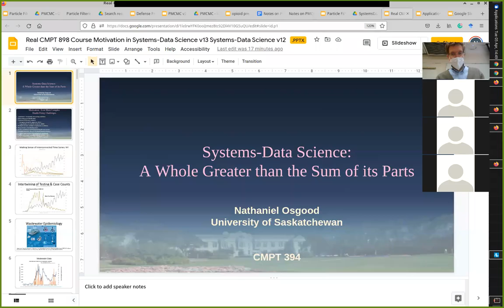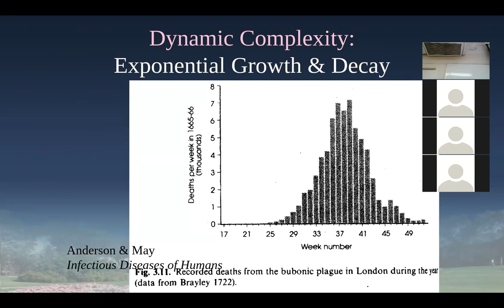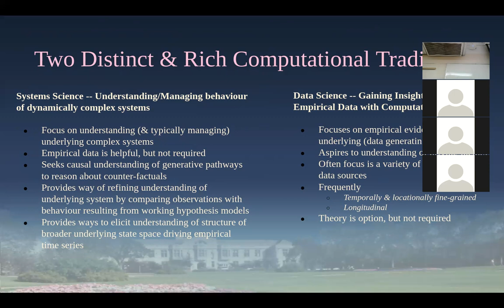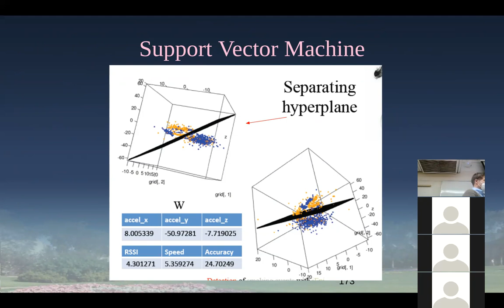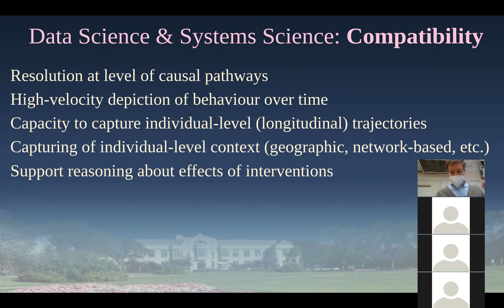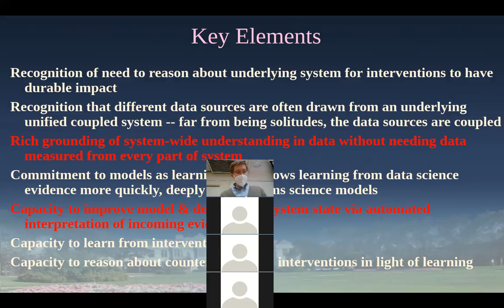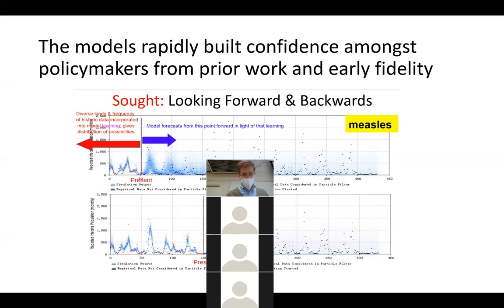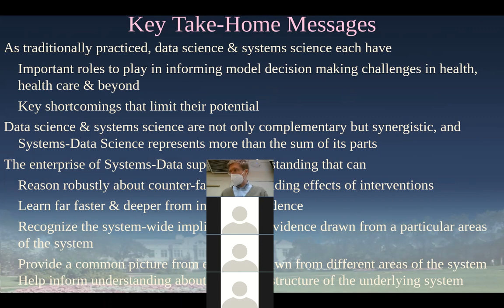CMPT 394/858: Enriching and Deepening Systems Science with Systems-Data Science